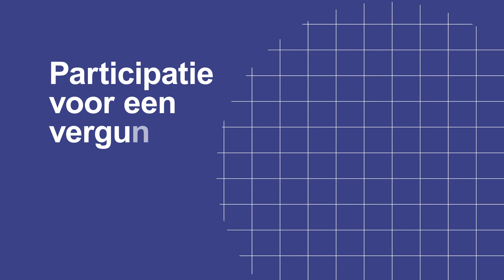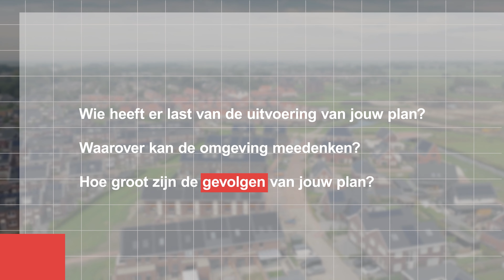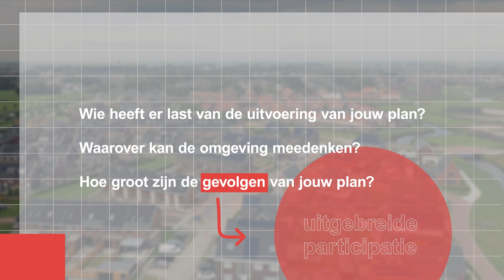Participatie voor een vergunning. Hoe zit dat?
De gemeente Zwartewaterland werkt graag samen met jou aan een gezonde en sociale gemeente. Waar jij je echt betrokken voelt. Hoe we daarvoor zorgen, zie je in deze video.